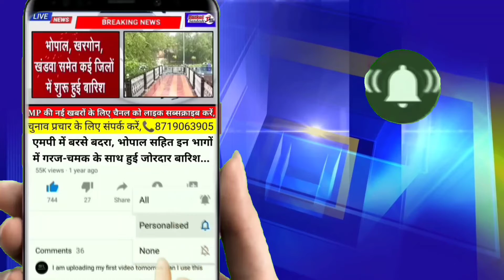Katni Juction: प्लेटफार्म नंबर 6 के पीछे रेलवे ट्रैक पर खड़ी train के बोगियों मे लगी आग | देखे Video